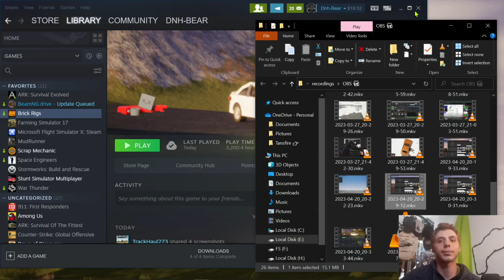A Message to the Brick Rigs Community